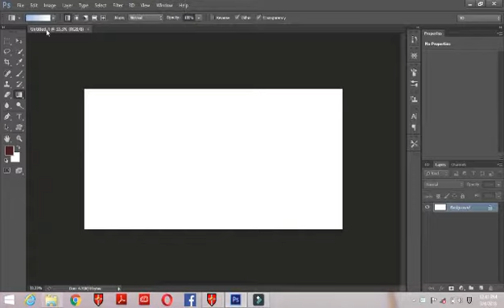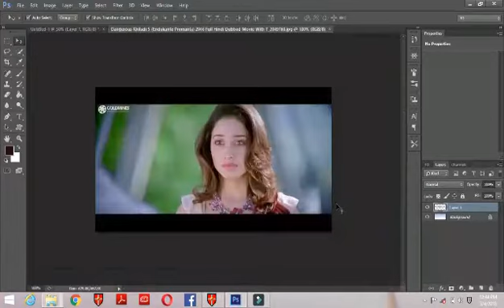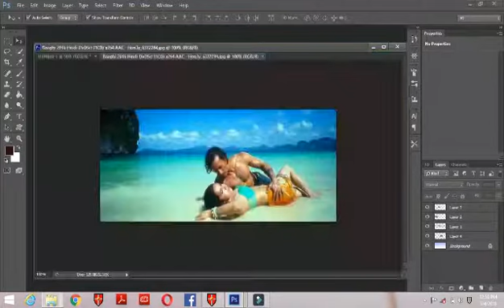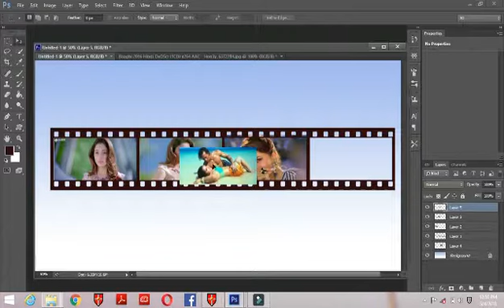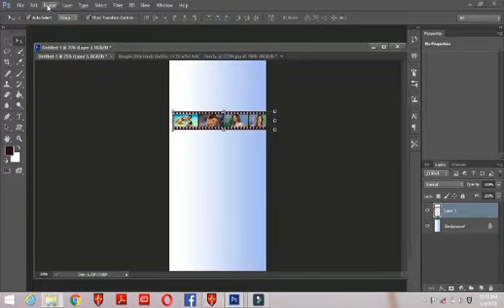Photo designer - how to make the rill movie picture